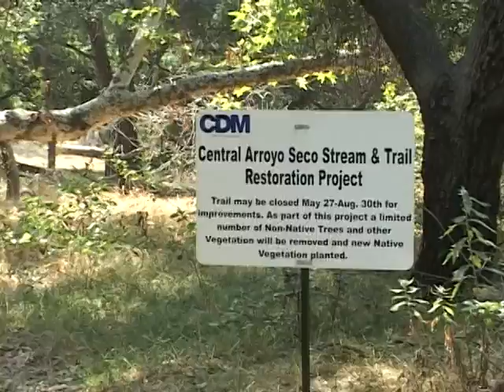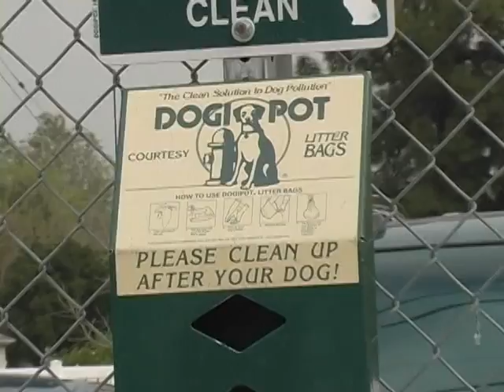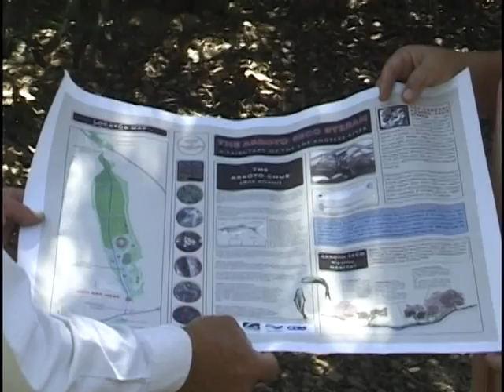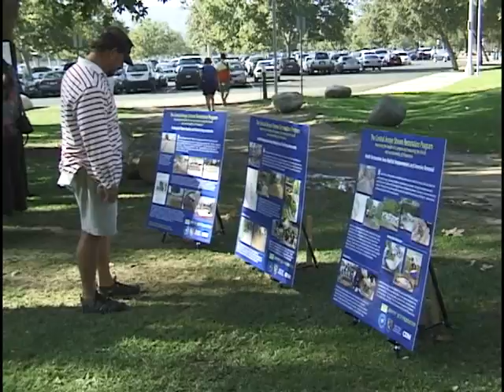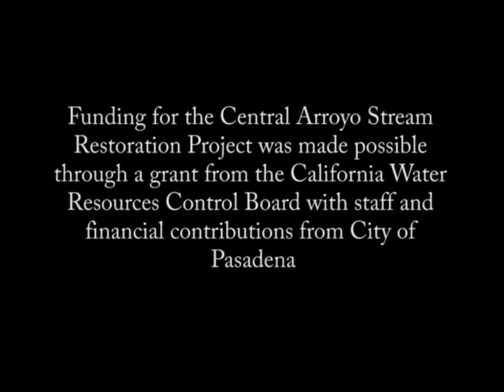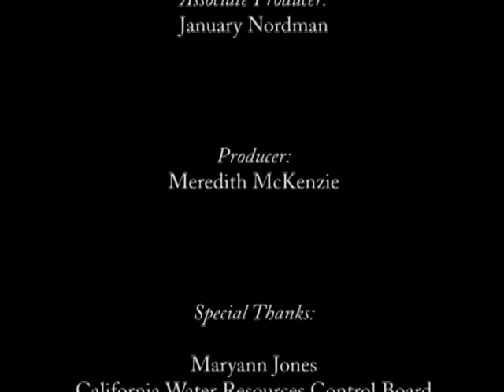A River's Journey to Rebirth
This is the inspiring story of the restoration of the Arroyo Seco, a major tributary of the Los Angeles River that flows from the San Gabriel Mountains to downtown Los Angeles. This video documents the Central Arroyo Stream Restoration Program, a program of the Arroyo Seco Foundation in collaboration with the City of Pasadena, that reintroduced the native Arroyo Chub fish into the stream near the world-famous Rose Bowl. This is the first native fish restoration in Southelements ern California. Trail and parking lot enhancements were two other important of the program to improve water quality and recreational opportunities n the area.